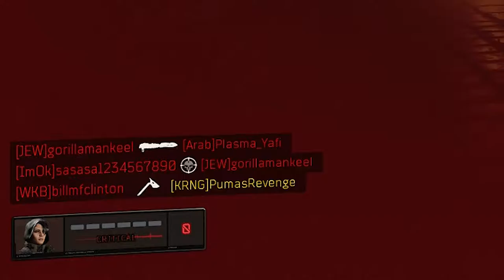I got HUMILIATED 6 times in a ROW in Black Ops 4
Party game moshpit is the BEST!

●Chuki Beats - "PILLOW" (Guitar Type Beat) | Chill Trap Beat 2018 / Chill Rap Instrumental